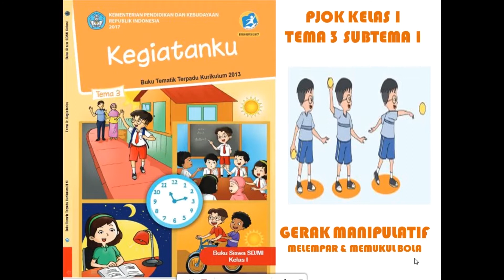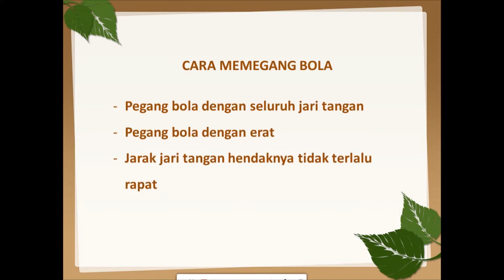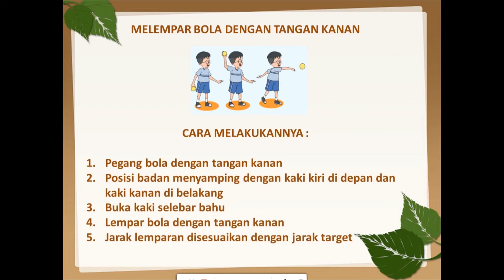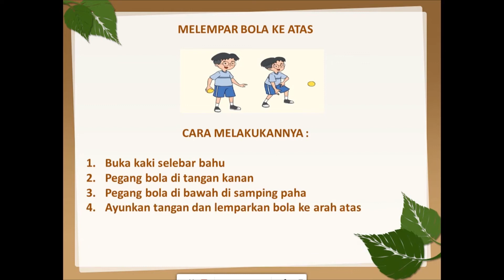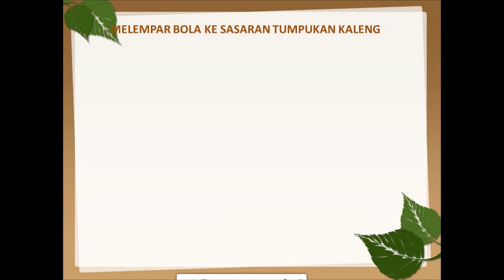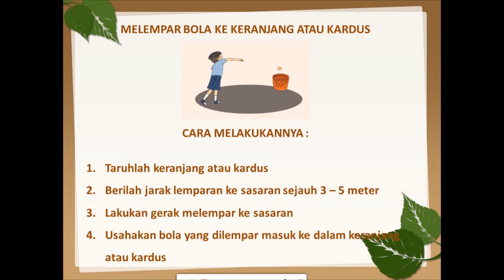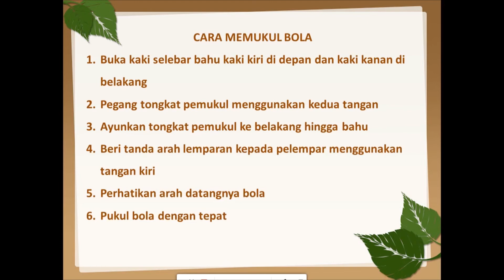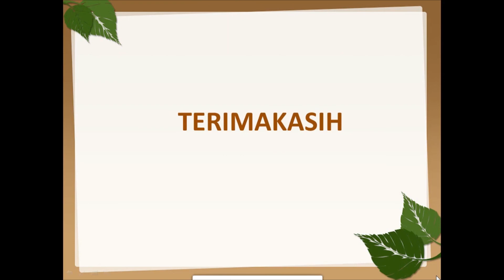KELAS 1 | PJOK | GERAK MAIPULATIF : MENANGKAP & MELEMPAR BOLA | MI TA'MIRUL ISLAM SURAKARTA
Oleh Ibu Siti Umaroh, S.Pd.